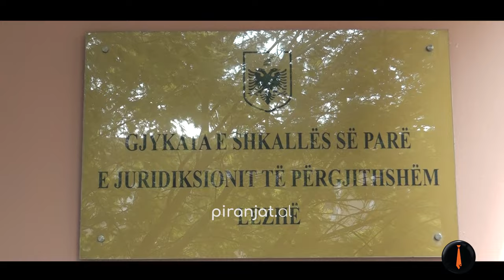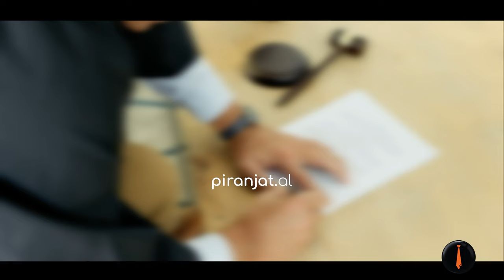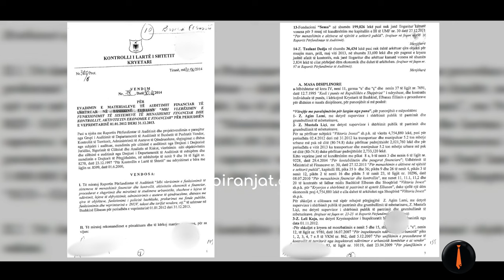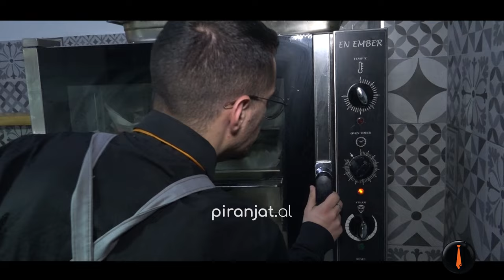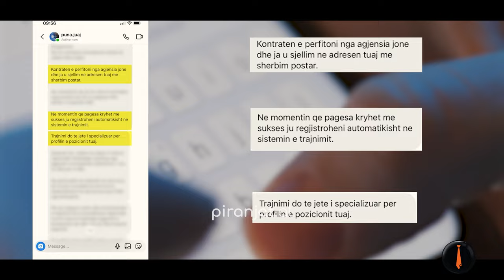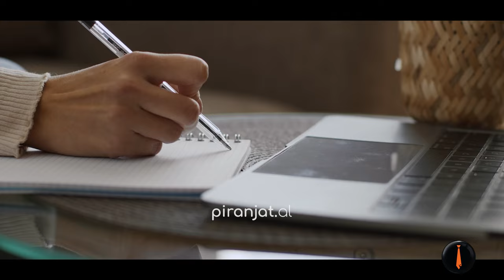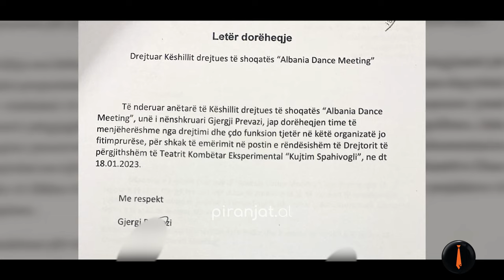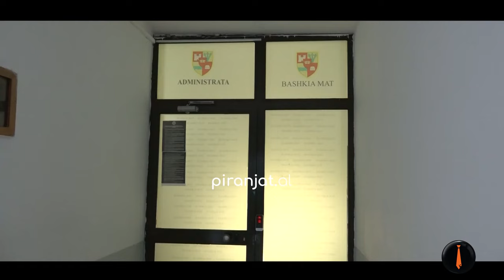SEZONI 5- EPISODI 4